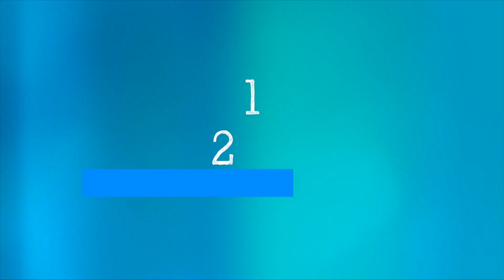WHO’s Science in 5: Hepatitis outbreak in children - 26 August 2022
Science in 5 series - Episode #77 / WHO’s Dr Philippa Easterbrook gives a situation update on the recent hepatitis outbreak affecting children including possible causes and steps parents, caregivers and countries should take.